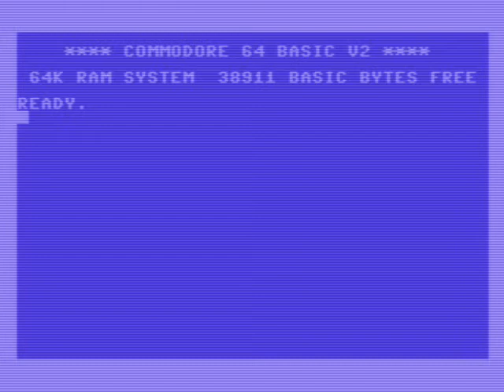ALISA [C64] Alice nel Paese degli Incubi (Casper Croes 2021) [Strange][NewRetro]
Una Alice nel Paese degi Incubi deve sfuggire a delle versioni distorte e mostruose di sé stessa per non cadere vittima della follia.
Gioco molto essenziale per Commodore 64 che però nasconde un segreto: un segreto che ha a che fare con una strana casa maledetta e che scopriremo a breve, tra qualche giorno..